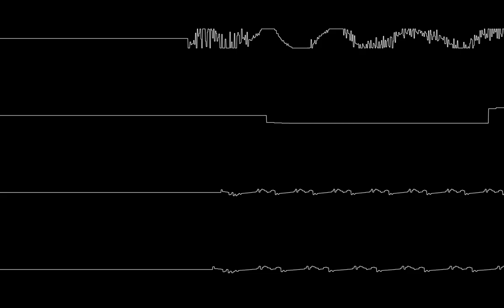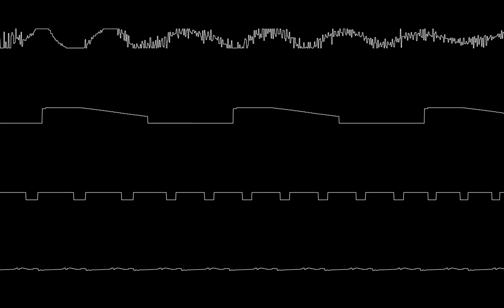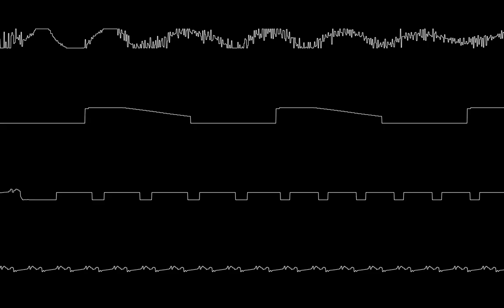Dancing With Bot - (Protracker Family)